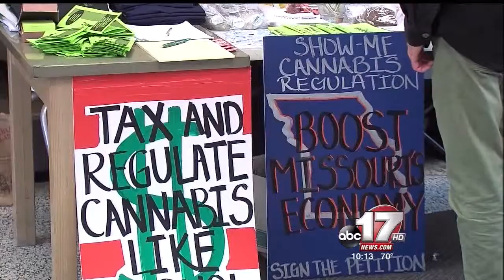Mizanskey responds to parole hearing 7-9-15